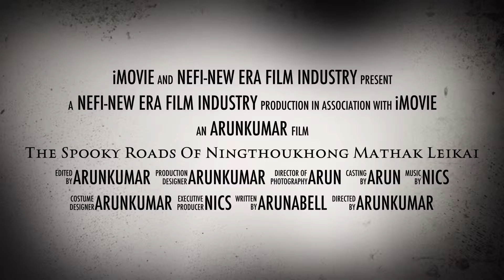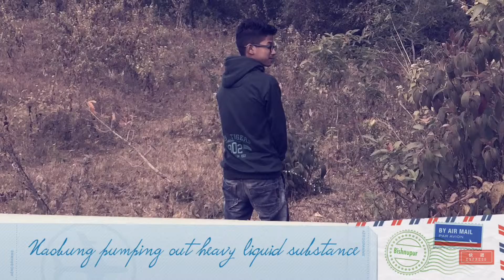Purnima Special trip Ningthoukhong